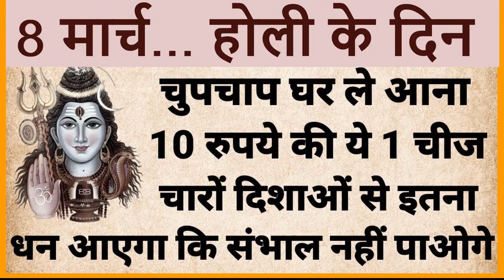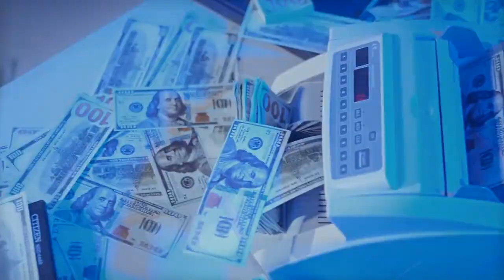8 मार्च "होली" के दिन चुपचाप घर ले आना यह 1 चीज चारो दिशावो से पैसा आएगा !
8 मार्च "होली" के दिन चुपचाप घर ले आना यह 1 चीज चारो दिशावो से पैसा आएगा !